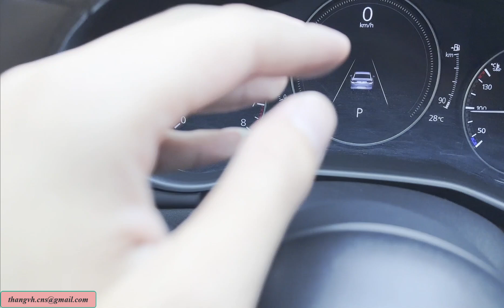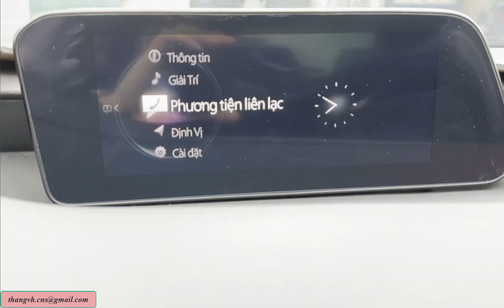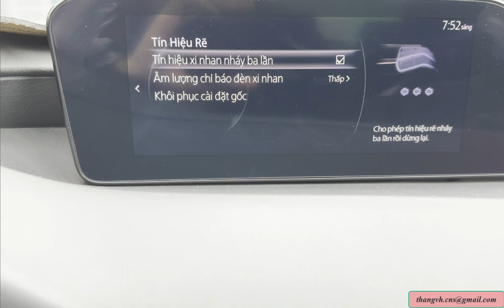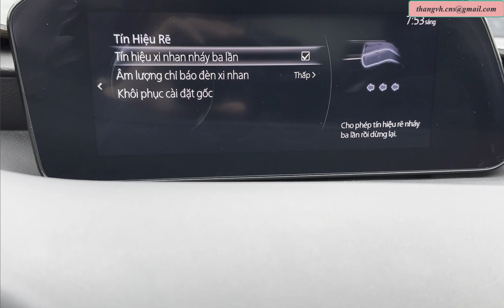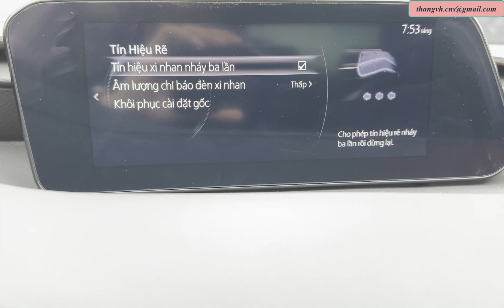Hướng dẫn cài đặt Xi nhan tự động một chạm, tín hiệu nháy xi nhan dài trên xe ô tô Mazda 3 All New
Hướng dẫn cài đặt Xi nhan tự động, tín hiệu nháy xi nhan dài trên xe ô tô Mazda 3 All New